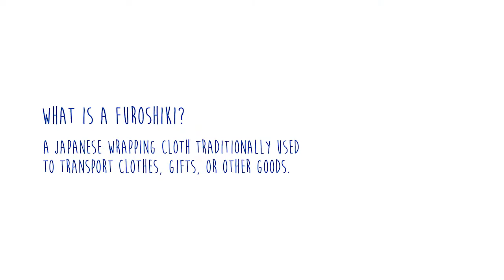Furoshiki Gift Wrap - Wine Bottle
Furoshiki (風呂敷) are a type of traditional Japanese wrapping cloth traditionally used to transport clothes, gifts, or other goods. Learn how to wrap a wine bottle as a gift for the holiday season!